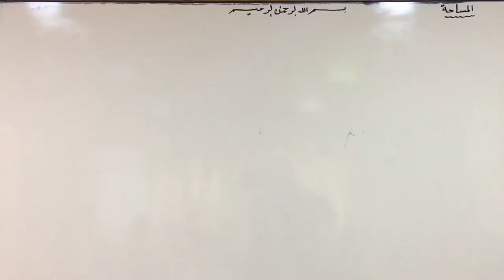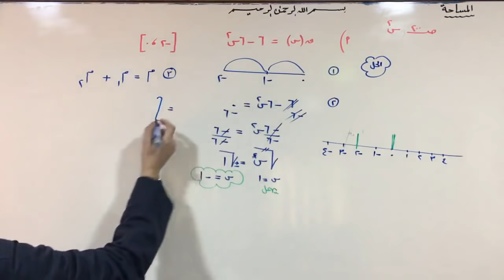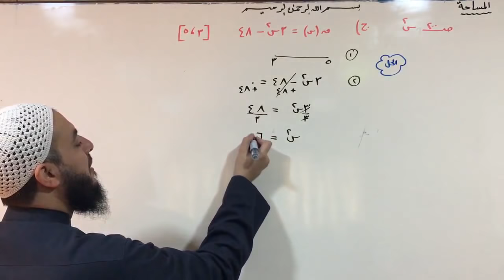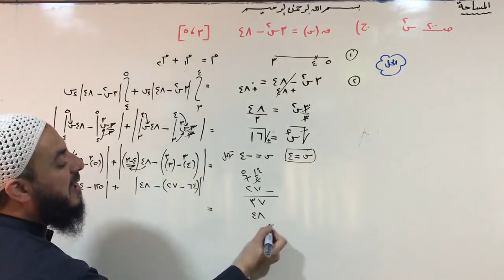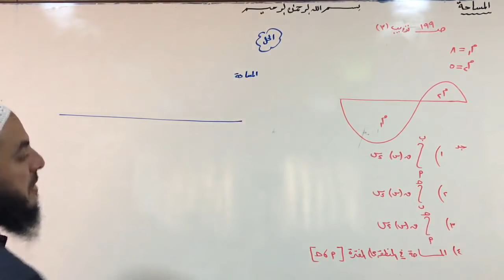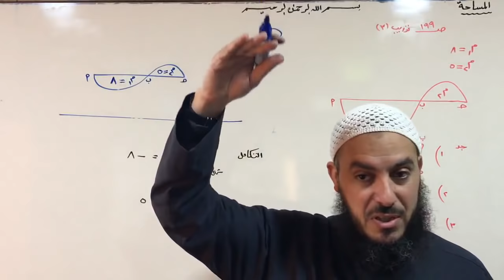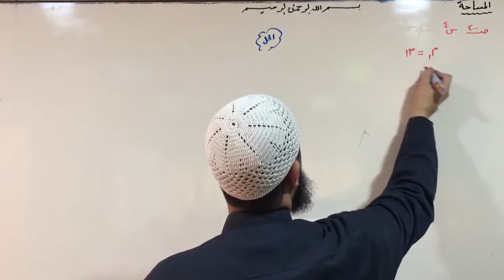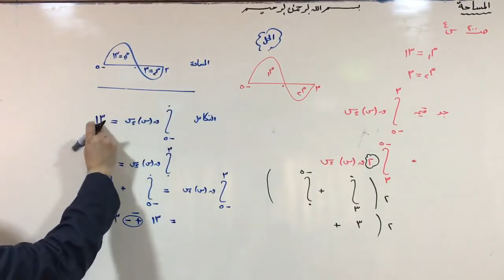(17) تابع المساحة | أدبي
رياضيات توجيهي ,
الرياضيات التوجيهي الأدبي
 | المستوى الرابع م4 | الفصل الثاني
الوحدة الرابعة | التكامل
رابط صفحتي على الفيس بوك